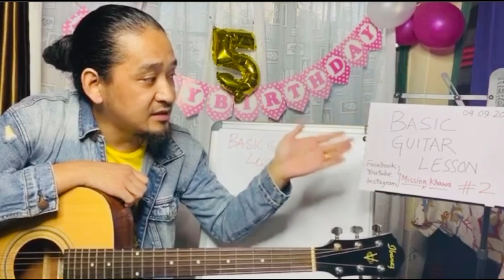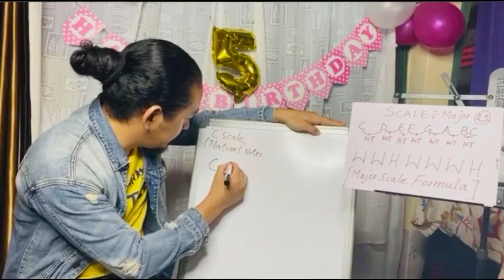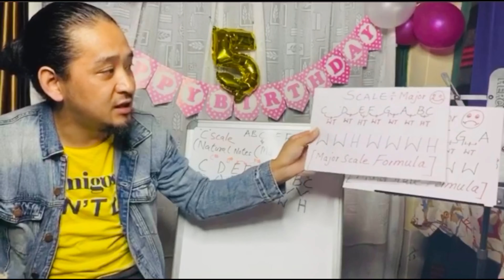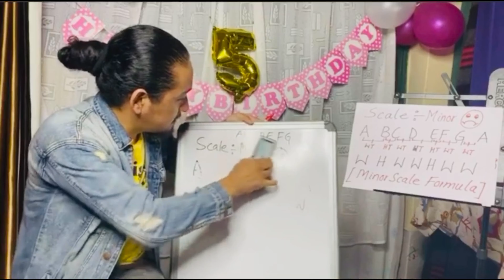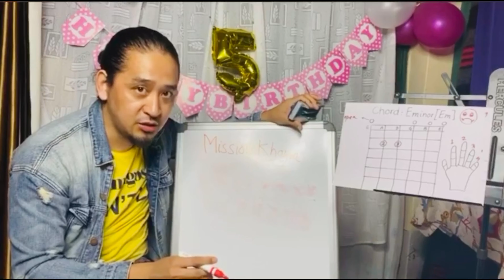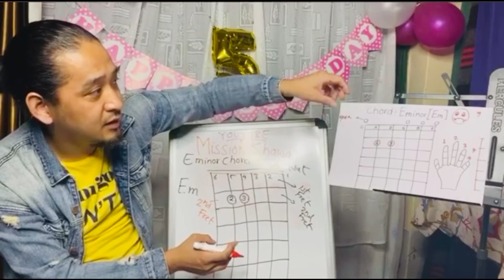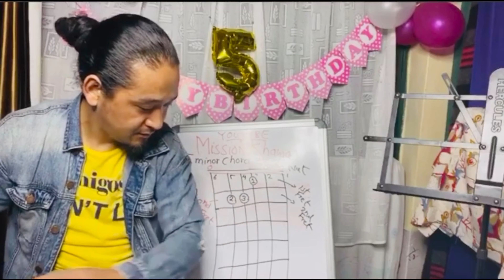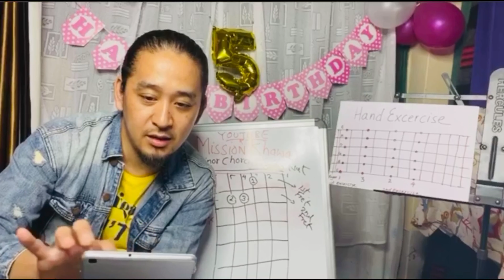Basic Guitar Lesson # 2 in Tibetan language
As a part of initiative to promote Live music in Tibetan Community